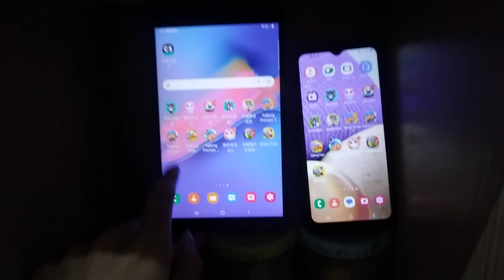Talking Pocoyo Echo 12335